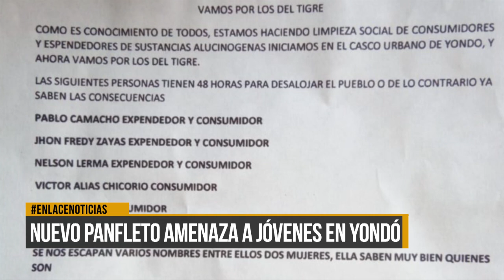Temor por panfleto de limpieza social en Yondó